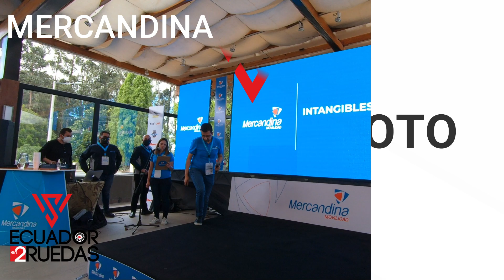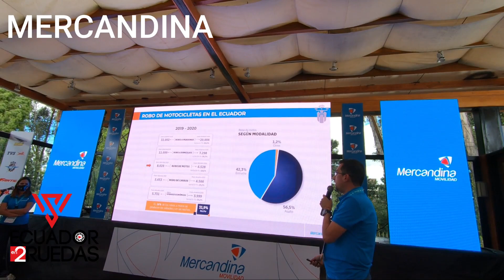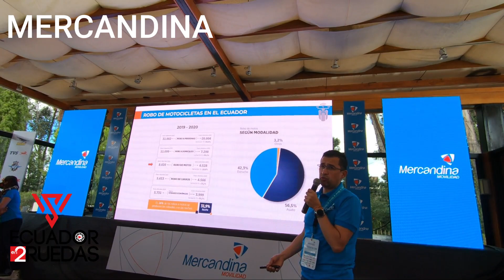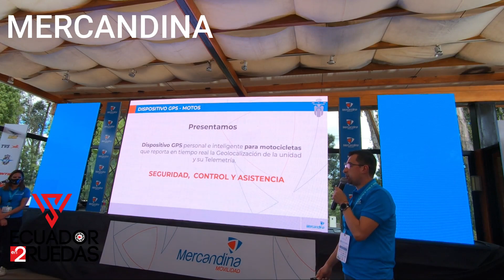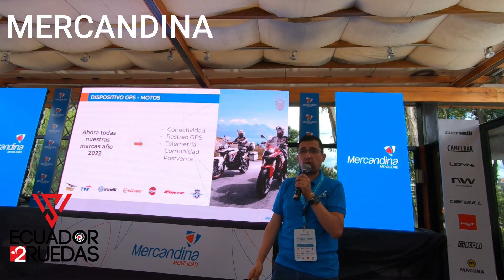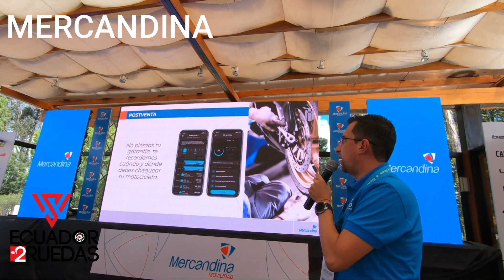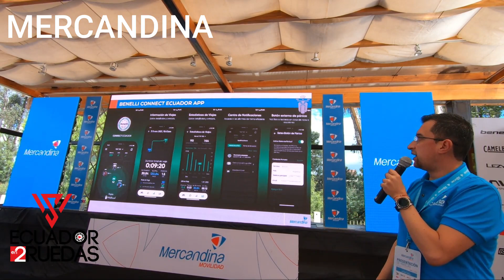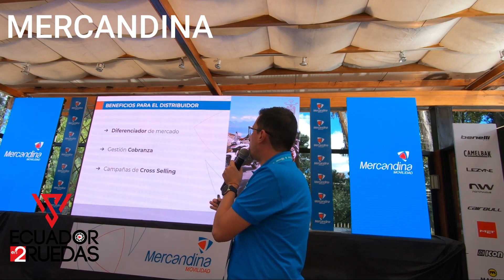GPS PARA MOTOS? MERCANDINA MOTOS - MOTOCICLETAS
XAVIER OCHOA

EL MEJOR TALLER PARA MOTOCICLETAS MULTIMARCA
MD MOTOS
QUITO ECUADOR

Pará mayor información,
VENTA DE MOTOS Y ELECTRODOMESTICOS
ELECTROECUADOR
CUIDAD UIO
AV. DE LOS SHYRIS Y RÍO COCA

LA MEJOR EMPRESA DE MARKETING
Markay Digital, Agencia de Marketing Digital

𝐁𝐮𝐞𝐧𝐚𝐬 𝐫𝐮𝐭𝐚𝐬 !!!